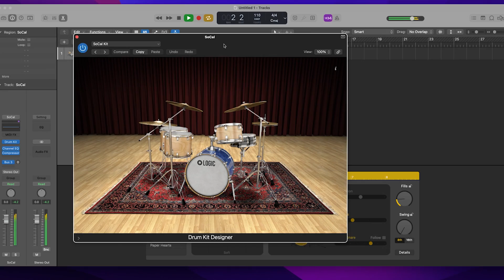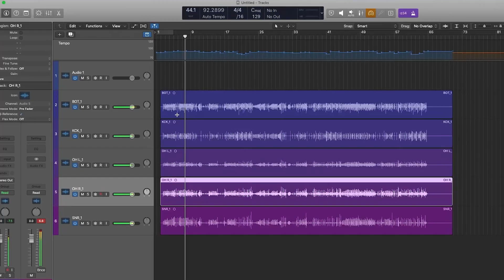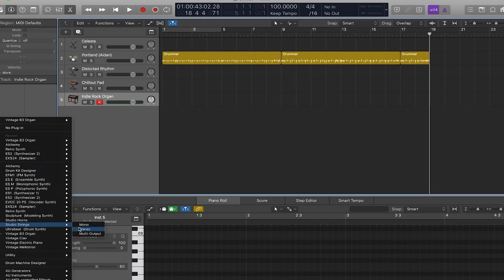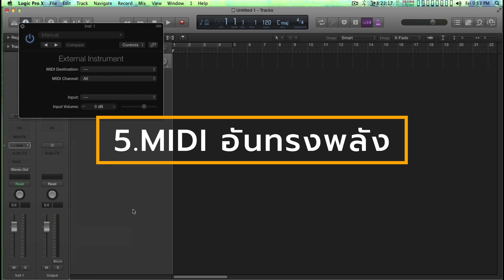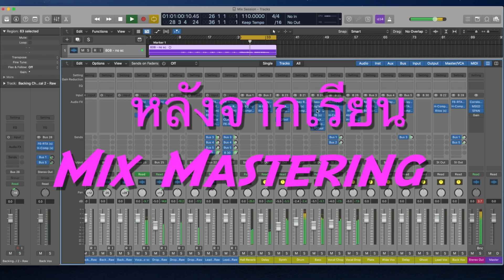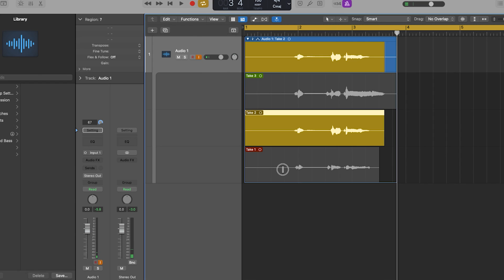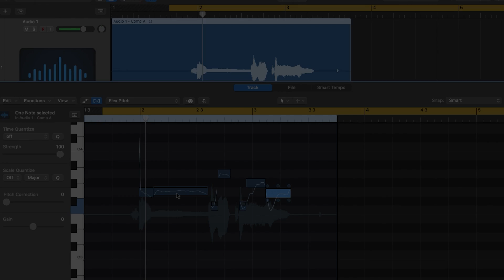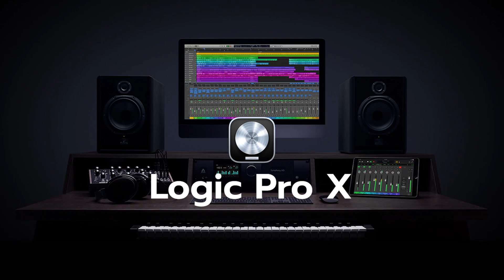Class A 137 : 10 เหตุผล ที่คนทำเพลงเลือกใช้ Logic Pro X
วันนี้เรามาเอาใจสำหรับคนทำเพลงด้วยโปรแกรม Logic Pro X กันครับ ว่าเพราะอะไร เขาเหล่านี้ถึงเลือกใช้โปรแกรมนี้ ด้วย 10 เหตุผลที่เราหยิบมากันในวันนี้ครับ

Chapter:
00:00 Intro
00:23 Drummer (การจำลองกลองเสมือนจริง)
01:45 Smart Tempo (ฟังค์ชั่นการจับความเร็วของเพลง)
02:44 Massive Instrument Collection (คลังแสงของเครื่องดนตรี)
03:58 ตู้แอมป์และ Pedalboard
04:53 MIDI อันทรงพลัง
06:54 Notation และ Score Editor (การเขียนโน้ตเสมือนจริง)
07:39 Arrangement Tools (เครื่องมือการเรียบเรียงต่างๆ)
08:09 Comping (การเลือกเสียงที่ดีที่สุดจากการอัดเสียง)
08:59 Flex Pitch และ Flex Time (ฟังค์ชั่นการปรับแต่งเสียงต่างๆ)
09:40 Stock Plugin ทรงพลัง
10:56 Outro

ใครที่สนใจคอร์ส Mix & Mastering สามารถทักข้อความเพจ
สามารถเข้าไปดูรายละเอียดได้ที่ลิ้งค์นี้เลย

ใครที่สนใจคอร์ส HipHop สามารถทักข้อความเพจ

ใครที่สนใจคอร์ส Cover music สามารถทักข้อความเพจ

ใครที่สนใจคอร์ส Trap-EDM สามารถทักข้อความเพจ

ใครที่สนใจคอร์ส Pop Music สามารถทักข้อความเพจ

ใครที่สนใจคอร์ส Logic Pro X สามารถทักข้อความเพจ

ใครที่สนใจคอร์ส FL Studio สามารถทักข้อความเพจ

ใครที่สนใจคอร์ส Sylenth 1 สามารถทักข้อความเพจ

สนใจฟังเสียง Presets TONG APOLLO MOON MIX

สนใจ Presets แต่งเสียงร้อง